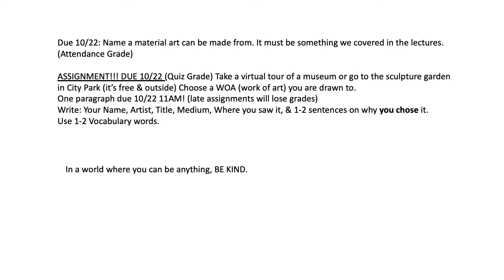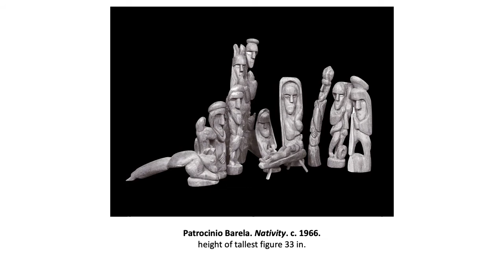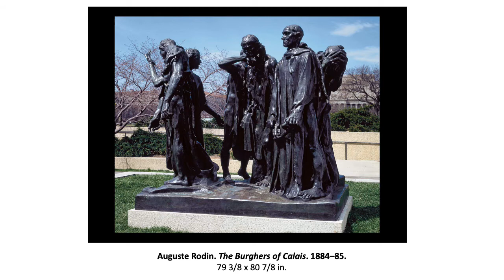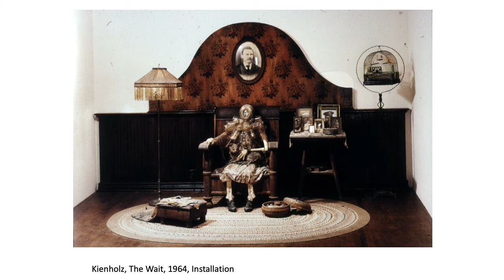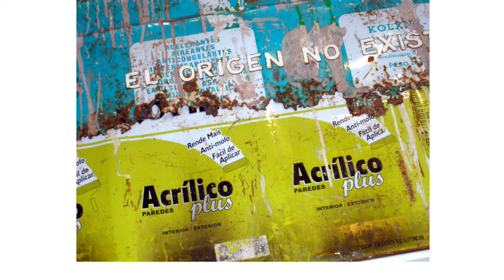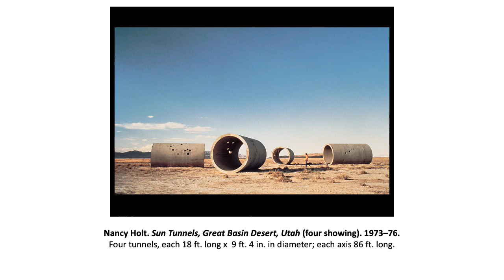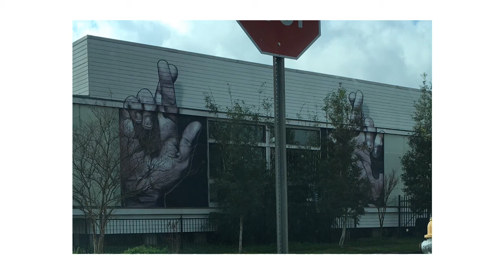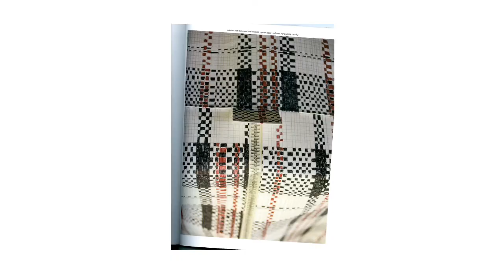Sculpture, Site, Trompe L'oeil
Ok y'all 3-4-1 again. LOTS of info, including attendance question & "Quiz" assignment